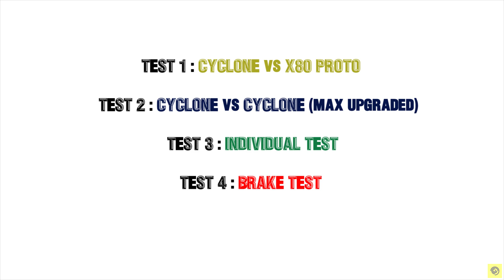GTA 5 - FASTEST ELECTRIC vs FASTEST PETROL